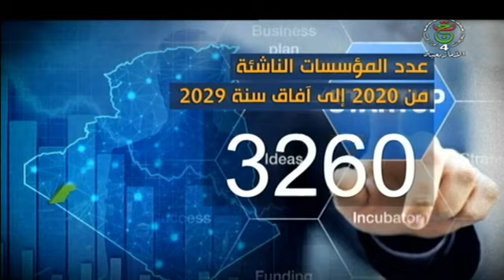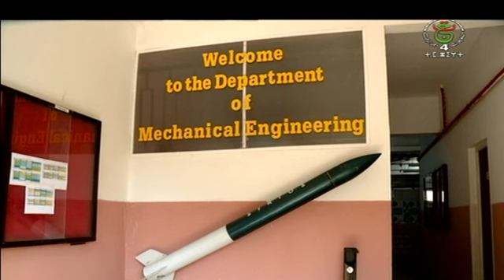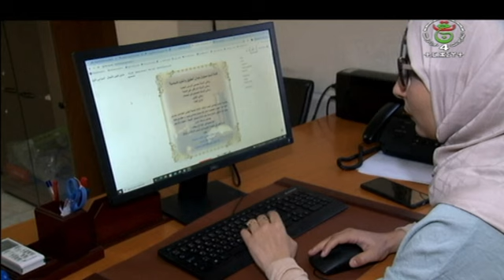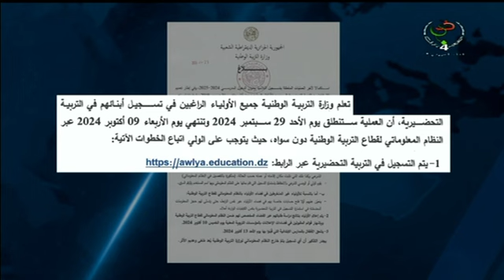إسالن ⵉⵙⴰⵍⵍⴻⵏ - نشرة_الأخبار 18:00سا | 25 – 09 – 2024.